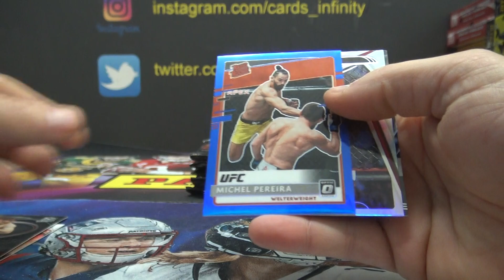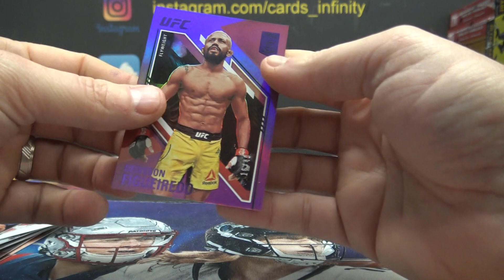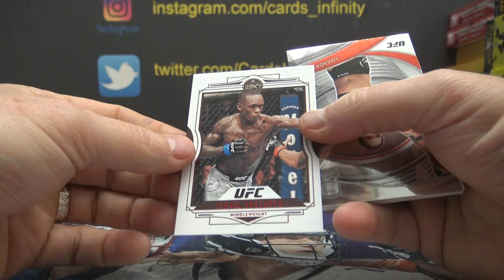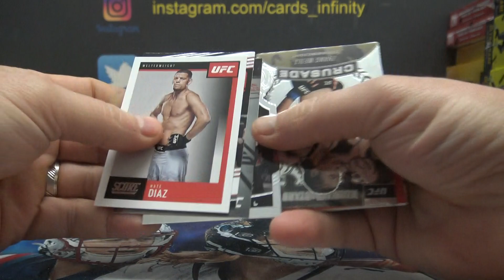Matt's 2021 Panini Chronicles UFC Box Break